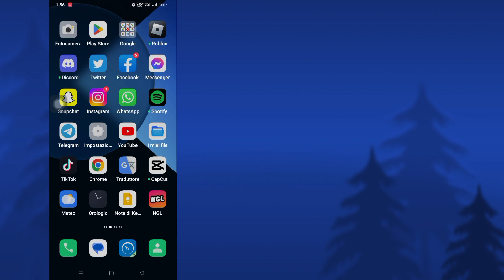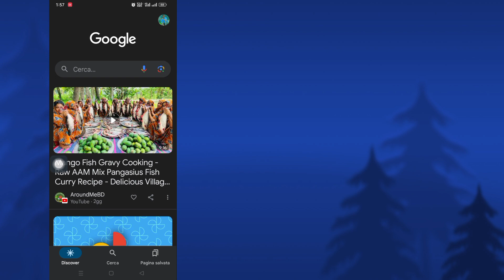Come vedere la password di Messenger! | Come vedere la tua password su Facebook Messenger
Come vedere la password di Messenger |  Come vedere la password di Messenger

        Salve spettatori, benvenuti a Solution Box. Qui in questo video imparerete.  Come vedere la password di Messenger |  Come vedere la password di Messenger

        🌹Si prega di non dimenticare di iscriversi